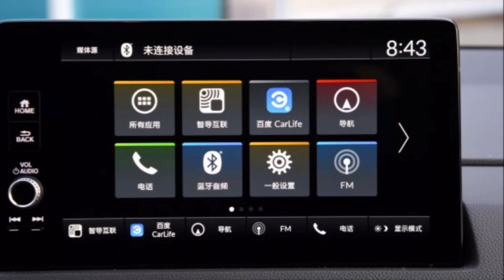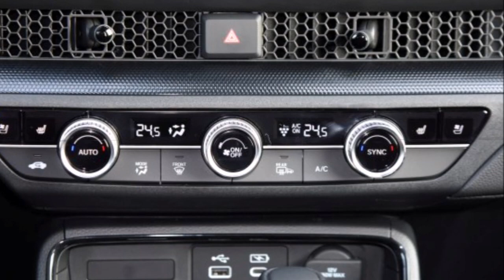Honda sắp chaò bán mẫu SUV 5+2 chổ mới giá khoản 628 triệu thiết kế và trang bị ngang ngửa CRV 2023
Dự kiến, Honda Breeze 2023 sẽ được bán tại thị trường Trung Quốc vào cuối năm nay.